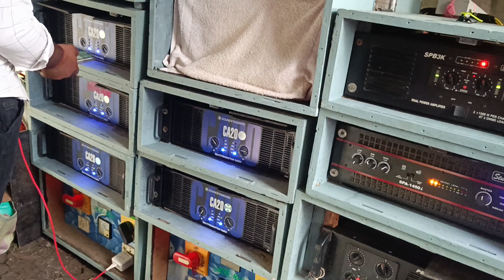MR music ময়না সে 15 ইঞ্চি পপ বেশ 12 ইঞ্চি টপ পেসার দেখুন#power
barman 4by4 satup rat 1 day
barman music
barman sound
barmanada comedy
barman
barman music dj song
barmanada movies in hindi
barmanada movies in hindi comedy

d music vs power music
d music competition
d music phone number
d music radhanagar
d music speaker check
d music vs sp music
d'music studio
d music rajbanshi
d music
d musical store
d music box competition
dk music khortha